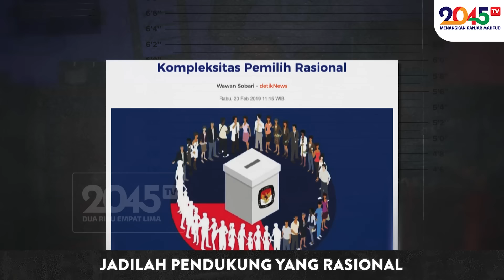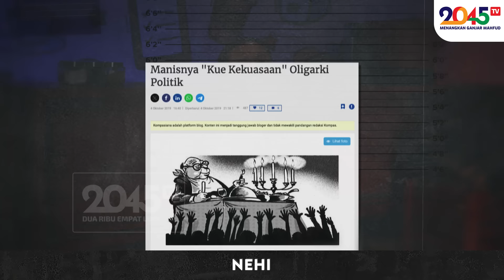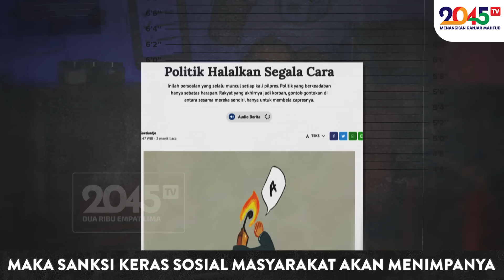Denny Siregar: JOKOWI DALAM SITUASI BERBAHAYA ‼️ (Gaspol #244)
Kalau sudah jadi presiden, Prabowo gak bakal anggap Gibran !!